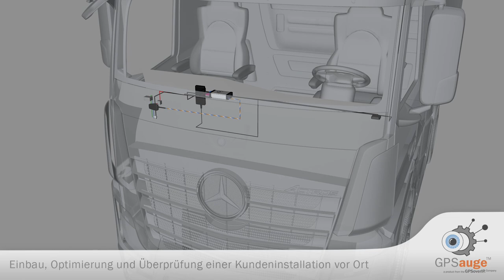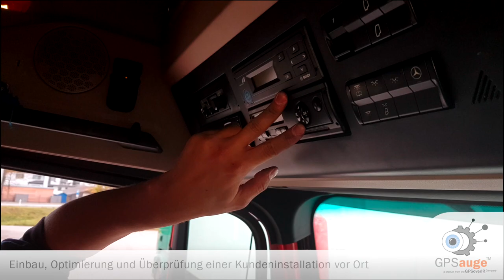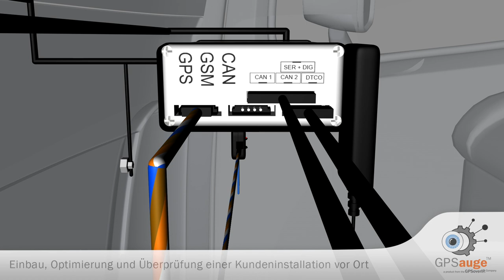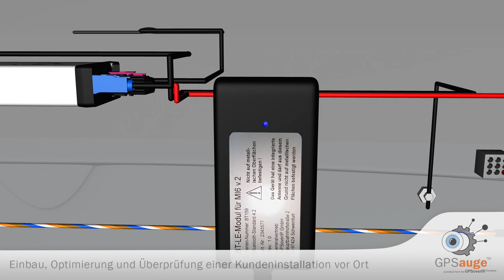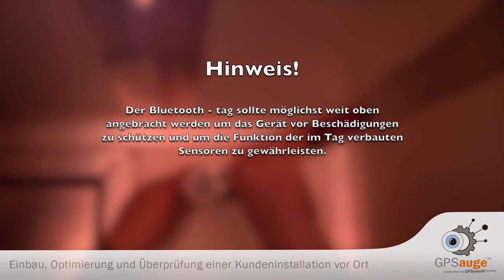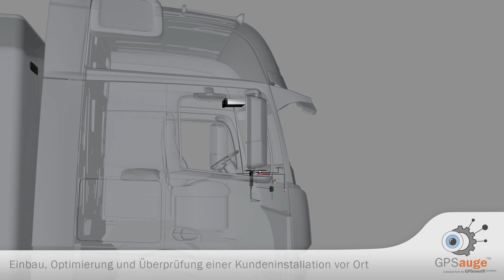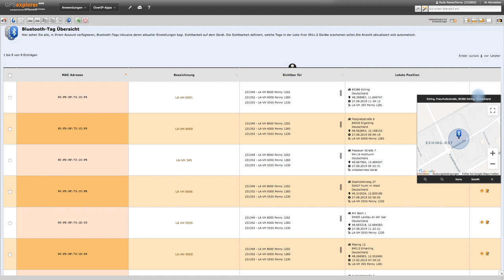Flottenmanagement: Telematik Einbau-Tutorial der GPSoverIP für Mercedes MP4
In diesem Tutorial wird ein GPSauge MI6 v.2 in einen Mercedes MP4 verbaut. Zusätzlich wird der Kühlauflieger mittels eines BLE TAGs ausgestattet, welcher sowohl die Temperatur als auch die Zeiten der Lade-Öffnung an das GPSauge übermittelt. Desweiteren wird die Kontaktierung zum digitalen Tacho und zur Fahrzeugtelemetrie gezeigt. Durch die Telematik-Lösung der GPSoverIP Company wird der Mercedes Actros MP4 um die Funktion des Remote Downloads, CAN/FMS-Übertragung, Ortung, Flottenmanagement, Kühlketten-Bewachung und Lade-Öffnungs Überwachung u.v.m. erweitert.